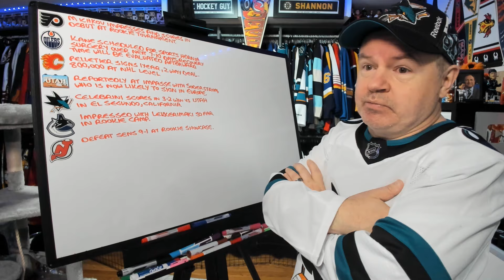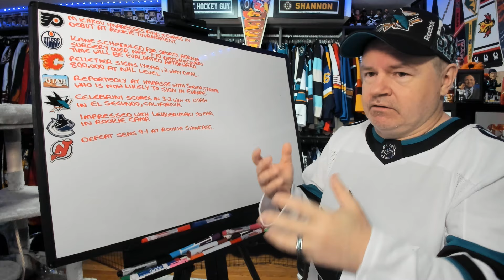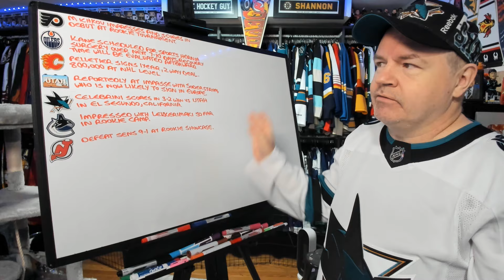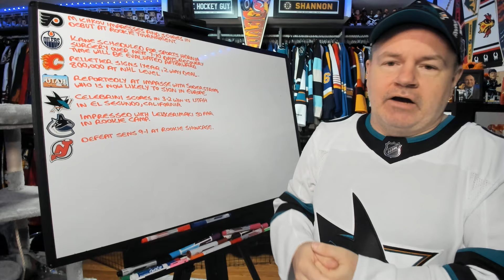Michkov Hype Grows, Flames Re-Sign Pelletier, Evander Kane's Impending Surgery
Hey all and here is a Saturday news video.

Abbotsford, BC
V2S 0C4
CANADA

Shannon Skanes
1125 Fir Avenue
Suite 119